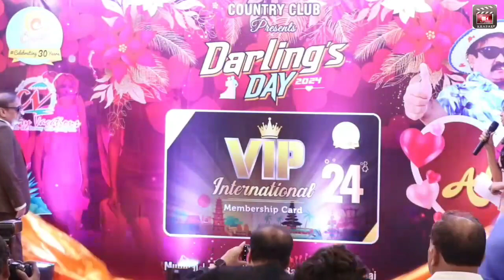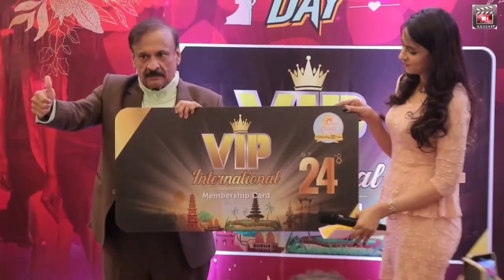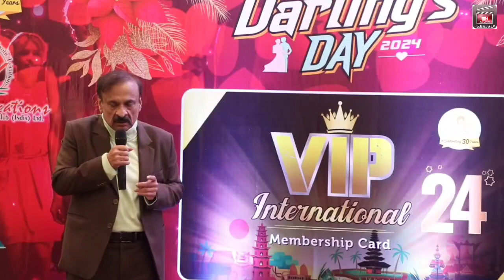Country Club CMD Mr Y Rajeev Reddy launches VIP International 24 Membership Card